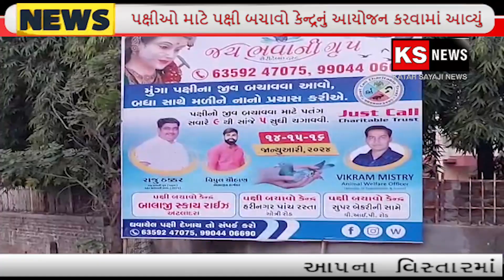જય ભવાની ગ્રુપના પ્રમુખ રાજુભાઈ ઠક્કર દ્વારા પક્ષીઓ માટે પક્ષી બચાવો કેન્દ્રનું આયોજન કરવામાં આવ્યું